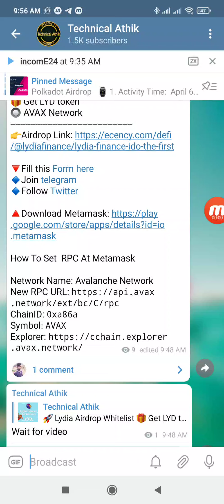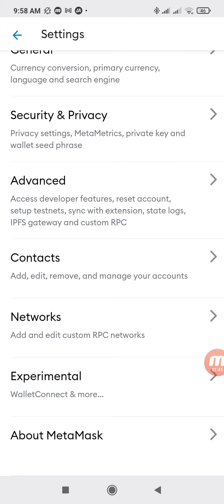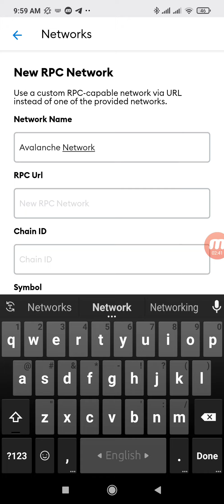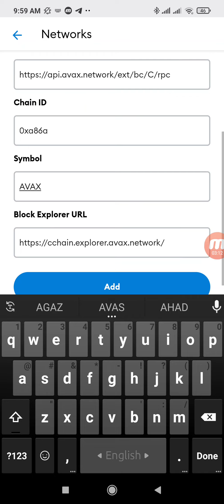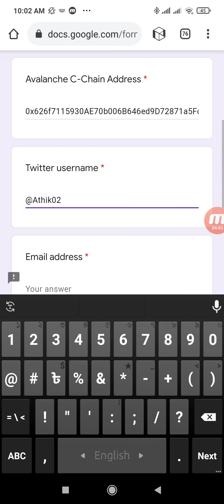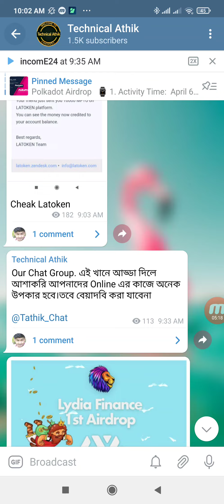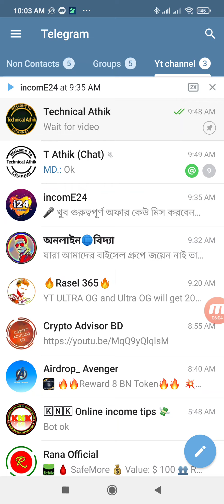Lydia Airdrop | AVAX Chani Strong Project